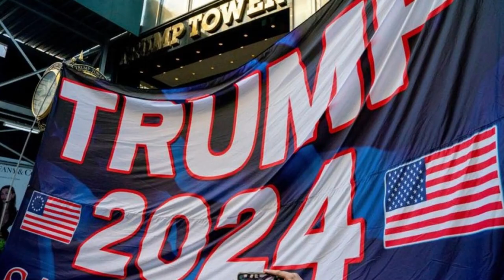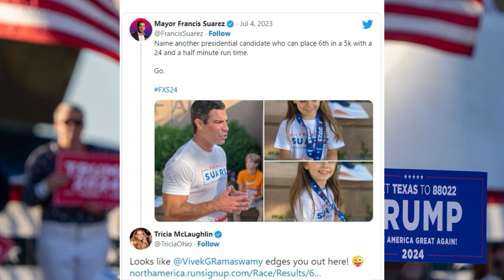Noticia flash de Estados Unidos de América Quién es el candidato presidencial más rápido 6 DE JULIO